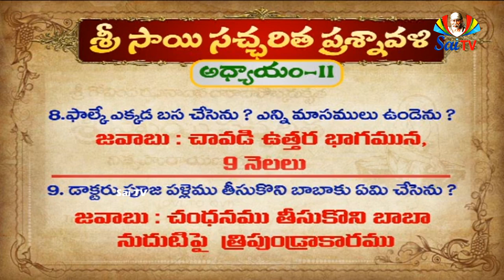Sri Sai Satcharitra Quiz Answers // Chapter 11// శ్రీసాయి సచ్చరిత ప్రశ్నవలి జవాబులు-//అధ్యాయం 11